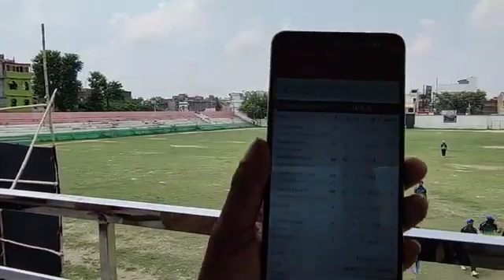Chris Gayle and Virat Kohli GO BIG! | Cricket Batting Superstars | West Indies v India